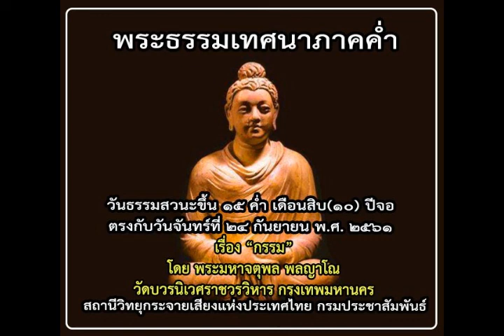พระธรรมเทศนาภาคค่ำ (กรรม โดย พระมหาจตุพล พลญาโณ) ๒๔ ก.ย. ๒๕๖๑